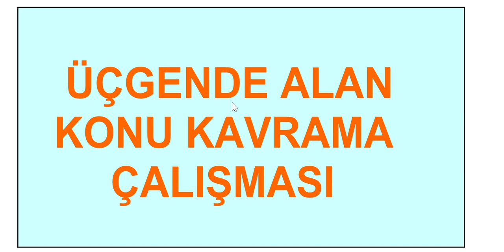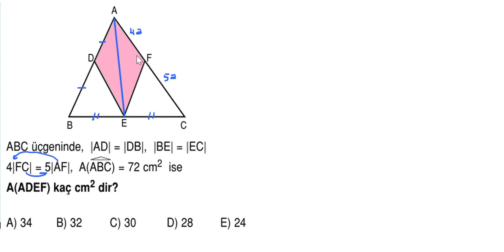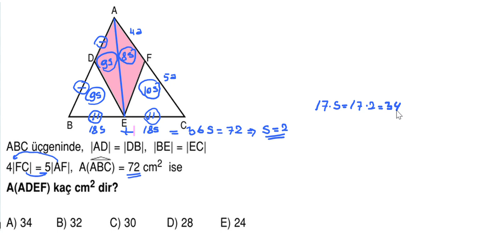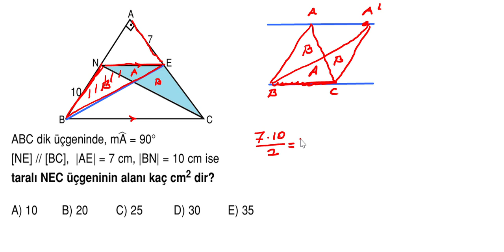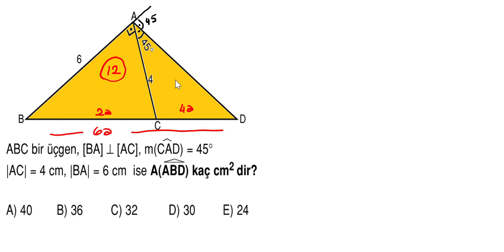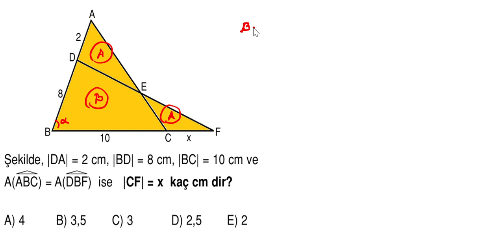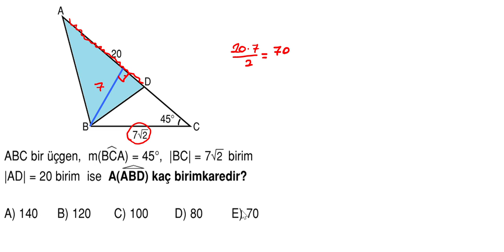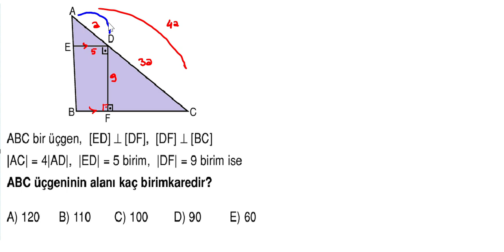üçgende alan kavrama çalışması-3. seviye 4/5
Bu çalışmadan itibaren zor sorular ile, yeni nesil sorular ile uğraşabilirsiniz. Artık gerekli olan bilgiye, soru çözüm tekniğine sahipsiniz.